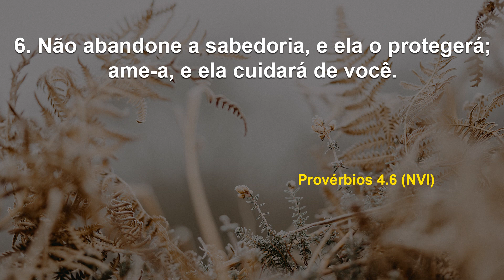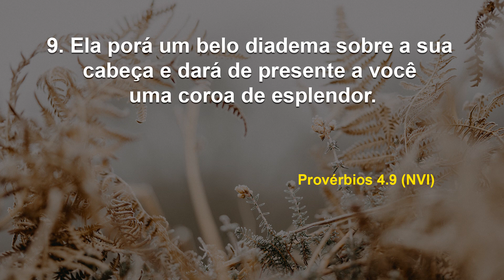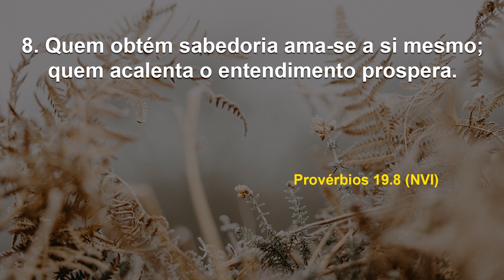Quem obtém sabedoria ama-se a si mesmo! I Debaixo de Suas Asas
Data: Sexta, 8 de setembro de 2023
Referências: Provérbios 4. 6-10; 19. 8 (NVI)

Busque sabedoria em conhecer-te a ti mesmo, para que reúna condições de amar também o próximo com propriedade, exteriorizando aquilo que está em você, já que só podemos oferecer a alguém aquilo que temos. Pense nisso.